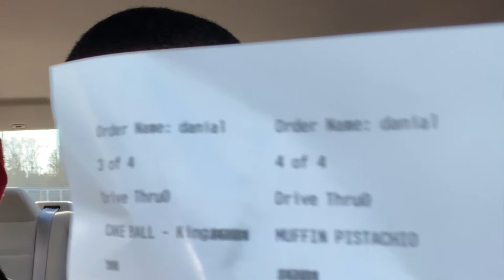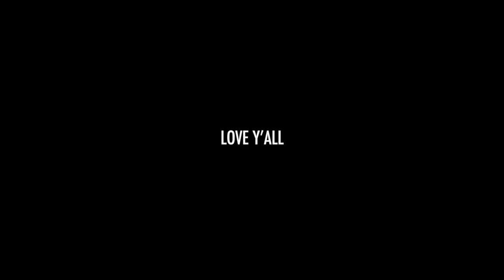We Tried CC's Coffee Mardi Gras Menu ...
MAYA & DANIEL